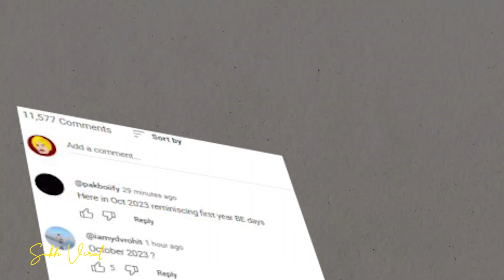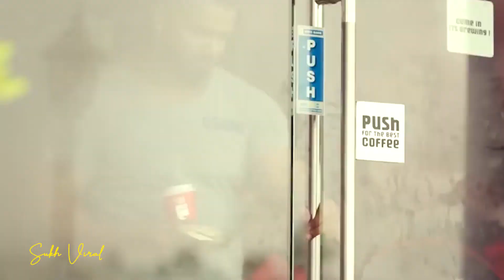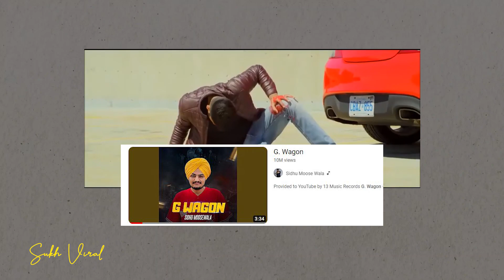Explain Sidhu Moose Wala, Honey Singh, Diljit Dosanjh, Karan Aujla, Shubh | Most Viewed First Songs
In this video we have talked about the first songs of five Punjabi singers. In which Sidhu Moose Wala, Honey Singh, Diljit Dosanjh, Karan Aujla, Shubh are there.

00:00 Intro
00:32 Honey Singh First Song
01:06 Diljit Dosanjh First Song
01:27 Karan Aujla First Song
01:58 Sidhu Moosewala First Song
02:31 Shubh First Song
02:52 Outro

इस वीडियो में हमने पांच पंजाबी गायकों के पहले गानों के बारे में बात की है। जिसमें सिद्धू मूस वाला, हनी सिंह, दिलजीत दोसांझ, करण औजला, शुभ हैं.

ਇਸ ਵੀਡੀਓ ਵਿੱਚ ਅਸੀਂ ਪੰਜ ਪੰਜਾਬੀ ਗਾਇਕਾਂ ਦੇ ਪਹਿਲੇ ਗੀਤਾਂ ਬਾਰੇ ਗੱਲ ਕੀਤੀ ਹੈ। ਜਿਸ ਵਿੱਚ ਸਿੱਧੂ ਮੂਸੇ ਵਾਲਾ, ਹਨੀ ਸਿੰਘ, ਦਿਲਜੀਤ ਦੋਸਾਂਝ, ਕਰਨ ਔਜਲਾ, ਸ਼ੁਭ ਹਨ।

So High Song Lyrics :
Tu Gabru Nu Mann Ya Na Mann Alhade
Aakh 12 Gauge Di Shotgun Alhade
Dil’an Te Nishane Sidhe Maar Diya

Ho Sir Utton Langan Fly Karke
Unchiyan Ne Gallan Tere Yaar Diyan

Ho Dukki Tikki Poori Thokk Thokk Rakhda
Danger Te Jaan Lewa Shaunk Rakhda
Doori Foot Di Banake Hai Mandeer Khadd Di
Dab Vich Bharke Glock Rakhda

Dukki Tikki Poori Thokk Thokk Rakhda

Ho Khoon Nu Daleri Rehndi Pump Kardi
Lo Rider Sadak Utte Jump Kardi
Allhdan De Seene Thaardi Aa

sidhu moosewala hologram,
sidhu moose wala hologram,
sidhu moose wala hologram show,
sidhu moose wala hologram concert,
sidhu moose wala holographic concert,
karan aujla live show tribute to sidhu moose wala,
sidhu moose wala live show britasia,
sidhu moose wala live show entry australia,
Sidhu moose wala new song,
"About SUKH VIRAL"
I make Explanation Videos on Punjabi Music & Film Industry.